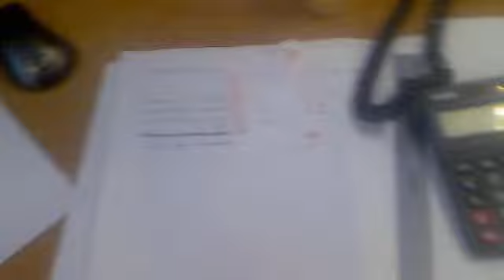Spot the Difference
Spot the difference, Can you tell the difference between The Balding Director and someone wearing a baldly wig